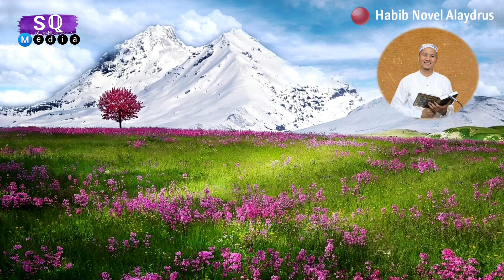UANG 10.000 BISA BELI MOBIL BARU - KEJAIBAN SHOLAWAT !! HABIB NOVEL ALAYDRUS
Cukup Modal 10.000 dan memperbanyak membaca sholawat anda bisa beli mobil impian

Langsung praktik setelah menonton video ini !!

Selamat Datang di Channel SUARA QALBU MEDIA

Semoga Video di channel ini semoga bisa menjadi Nasehat atau perantara yang berguna untuk Saudara/ri semuanya terlebih dalam urusan kesuksesan ekonomi atau menambah keyakinan iman kita kepada Allah...

Isi video dichannel ini antara lain : Memohon doa Kunci Rahasia Harta Melimpah Ruah dan Tidak Akan Habis Selamanya Sholawat Kunci Rezeki rejeki sholawat nabi doa minta rezeki berlimpah ceramah doa pembuka rezeki doa untuk rezeki doa pembuka pintu rezeki sholawat shalawat nabi Rasulullah SAW terbaru sholawat merdu solawat paling sedih doa meminta rezeki lancar Sholawat Kunci Rezeki

Semoga bermanfaat untuk kita semua,terimakasih sudah Melihat video kami Jazakaallahu khairan